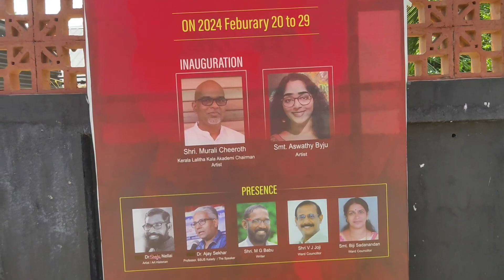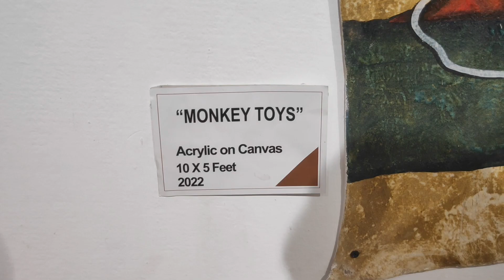reef knot solo exhibition of paintng by ASWATHY BYJU#shortsfeed #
reef knot solo exhibition of paintng by ASWATHY BYJU#thiruvanchikulam